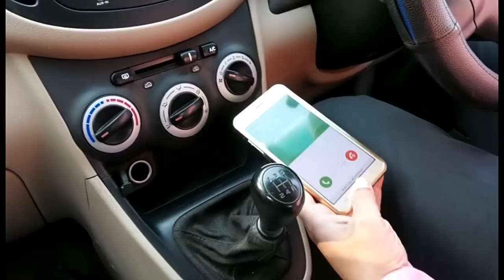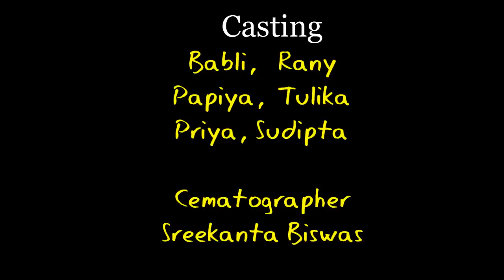The Self Respect ( আত্মসম্মান ) - একটি সাধারণ মেয়ের অসাধারণ আত্মমর্যাদাবোধের কাহিনী